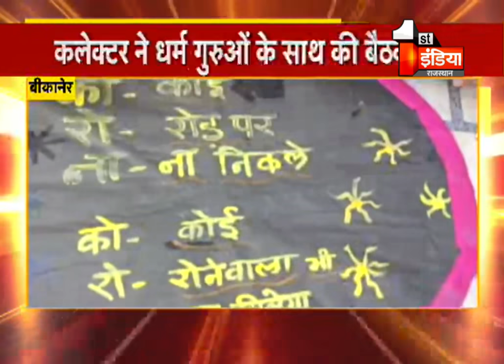532 बरस का हुआ Bikaner, गंगा जमुनी तहजीब का शहर, देखे कोरोना के बीच कलक्टर की क्या है धर्मगुरूओं से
About this Video:
532 years old Bikaner, the city of Ganga Jamuni Tehzeeb, see what is the interest of the collector among Corona
About Channel: